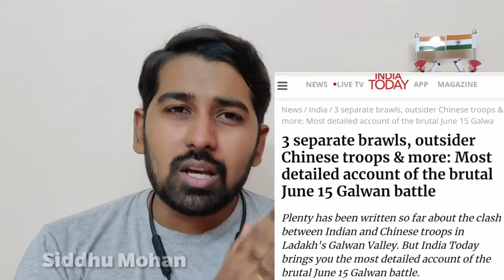Ghatak Platoon's role | Explained | Tamil | Siddhu Mohan